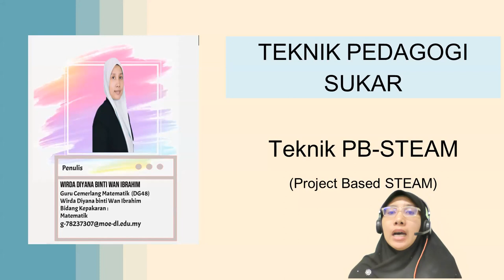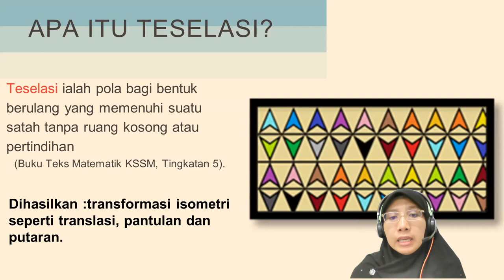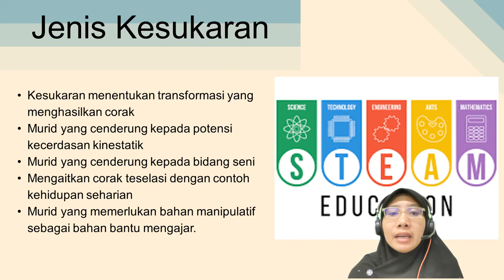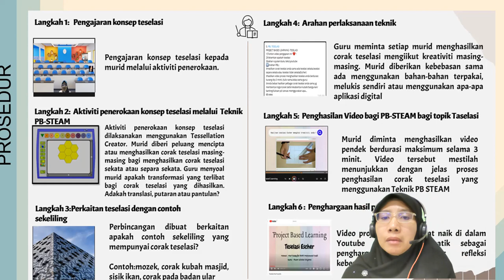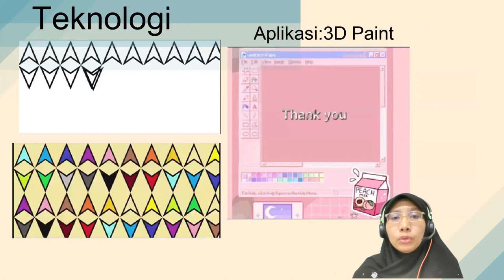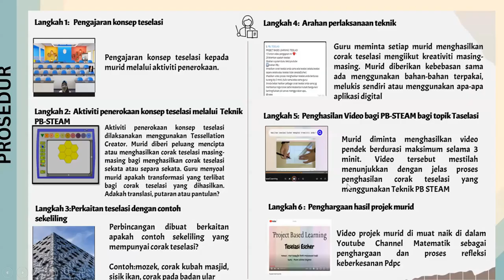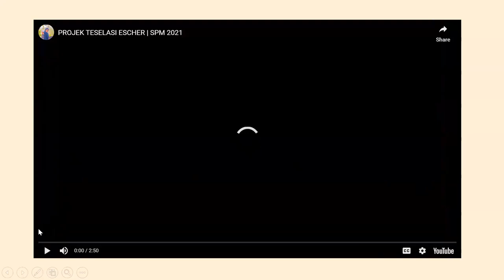Pedagogi Sukar Teknik PBSteam Wirda Diyana Binti Wan Ibrahim